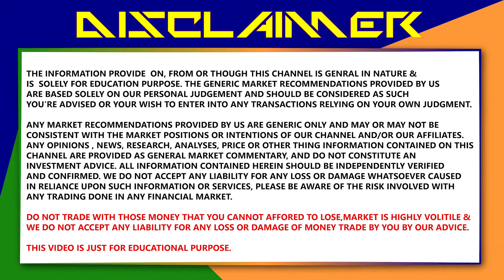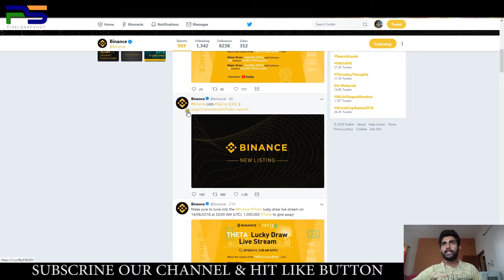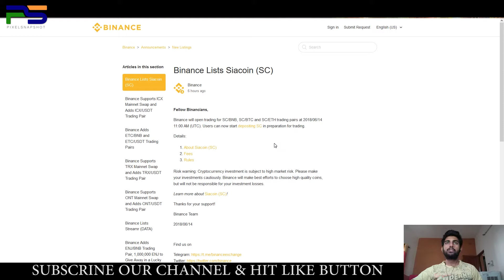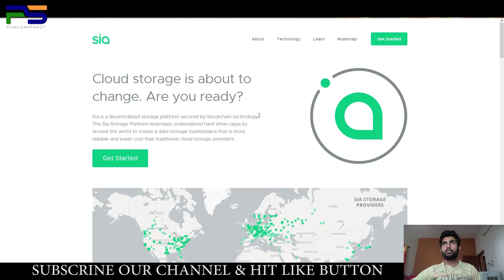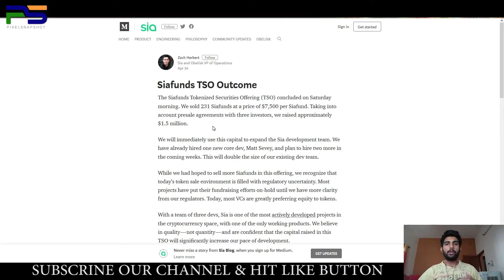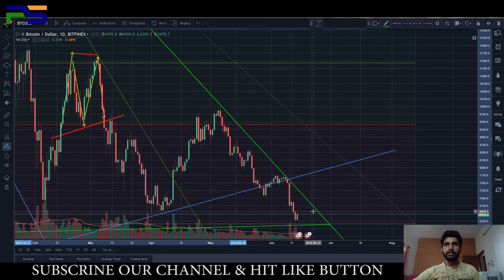Binance List Siacoin (SC COIN) | Get 2X -3X Profit in sia Coin - PIXELSNAPSHOT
Hello Guy's,

Me hu PRANJAL SHARMA,aaj is video me aapko sia coin ke bare me detial me batuga or sia coin binace pe aaj list ho raha ha to aap log 2x profit kama sakte ha.

BITCOIN : 1JaR7Kay7qryxa9atLiEuvTUBP2tDGHSrj

ETHERIUM : 0xa4b4ef2feb4e542d29045692c0b6ed33f551844b

LITECOIN : LYDftA7yHAAyn7pXmABgiwhV19K3k44FGU

TRON : 0xa4b4ef2feb4e542d29045692c0b6ed33f551844b